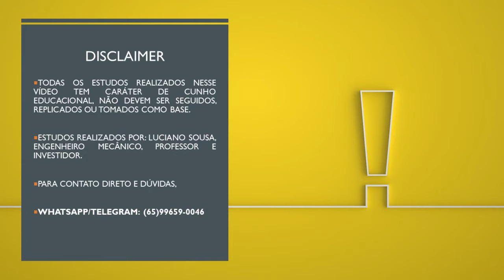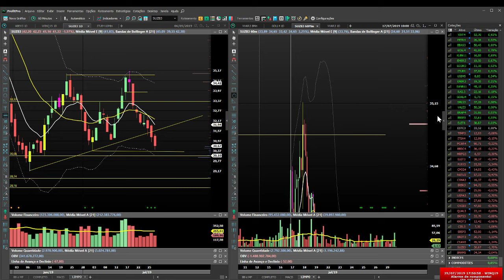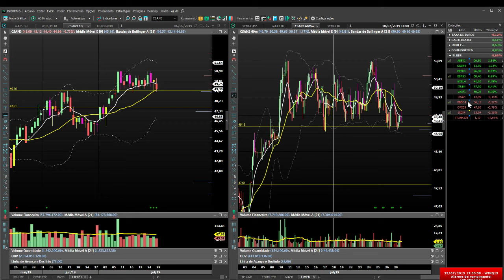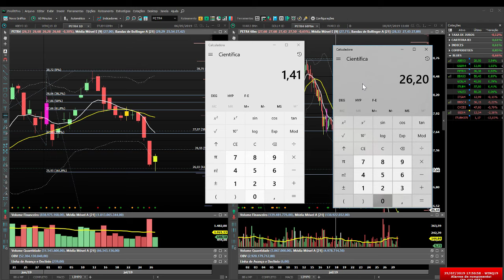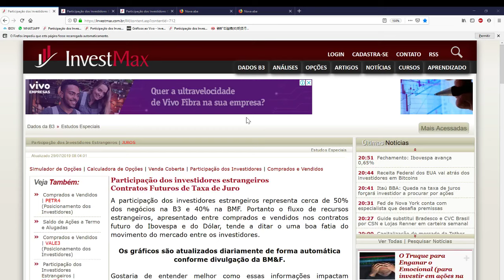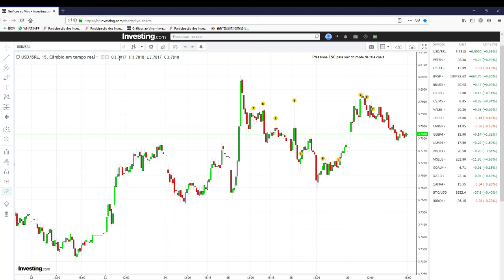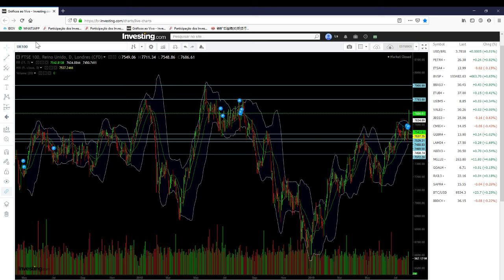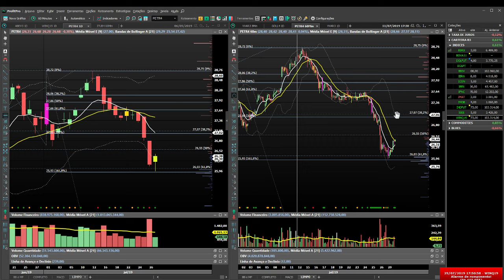ANALISE DO MERCADO DIA 29/07/2019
Nesse vídeo analiso os principais ativos da bolsa brasileira, bem como maiores variações positivas e negativas, commodities agrícolas e muito mais. Forte abraço!